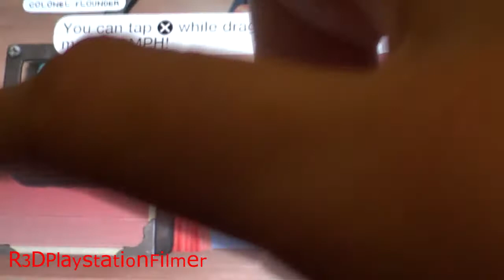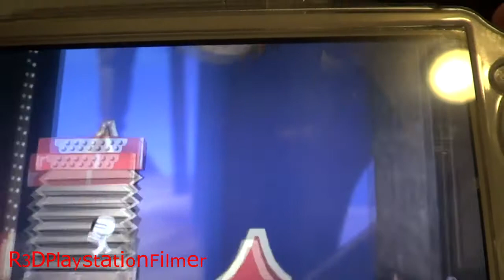LittleBigPlanet Vita: Let's Play Part 3 - Swing-Bop Acrobatics {HD}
I play through all of LittleBigPlanet for the Playstation Vita. There's commentary so that would make this a Let's Play. I hope you enjoy!